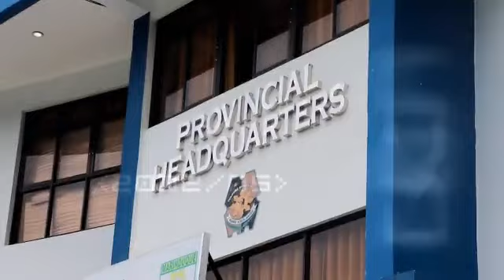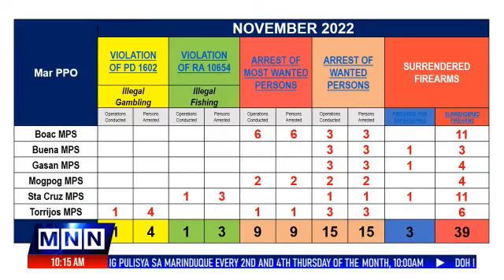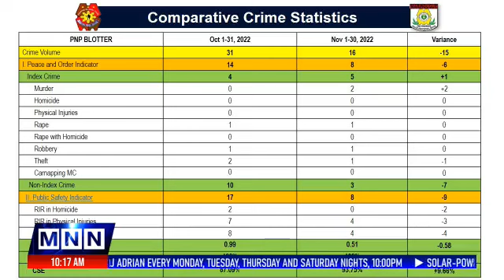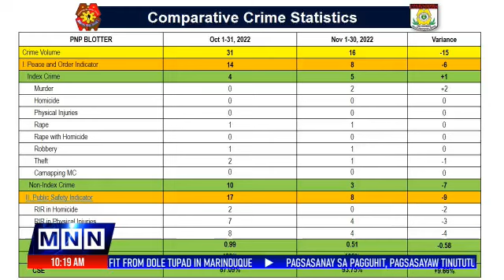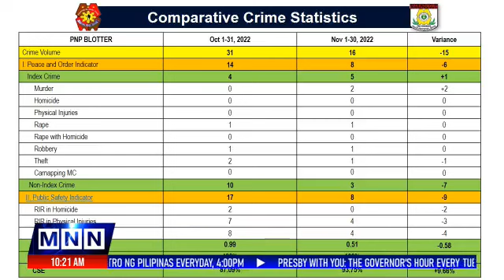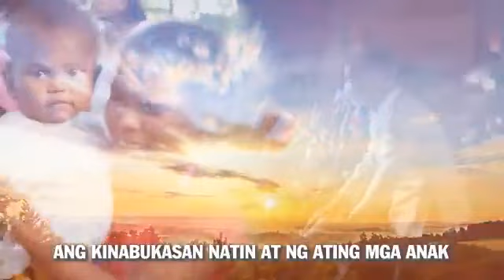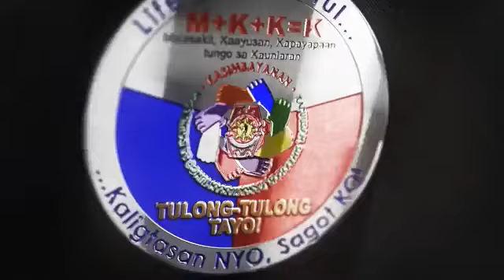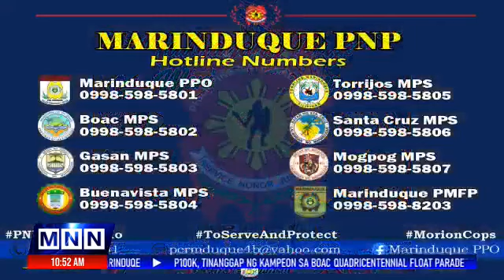15 Dec 2022: Kalutang ng Pulisya sa Marinduque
PANOORIN: Kalutang ng Pulisya sa Marinduque tuwing Huwebes

🕒 Thu, 10:00 am
📺 MNN Lucky 7 Ch. 3 (Boac, Gasan, Mogpog)
📺 GRCATV Ch. 6 (Sta. Cruz, Torrijos)